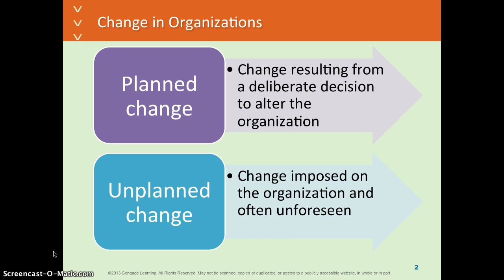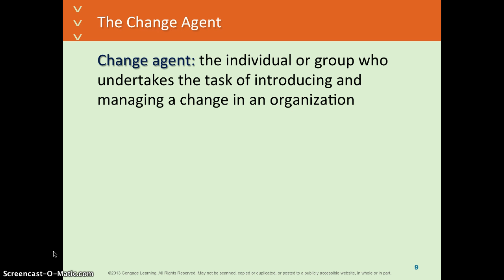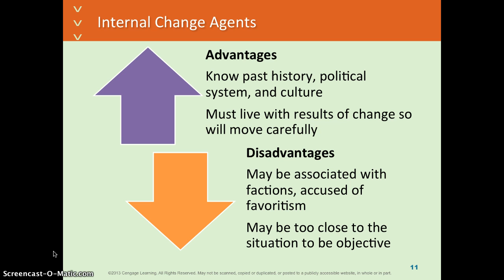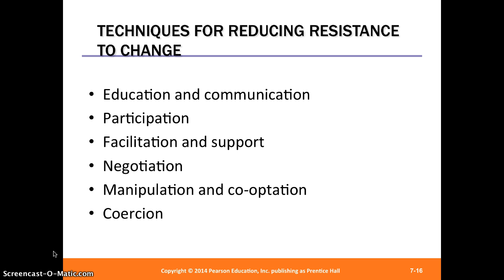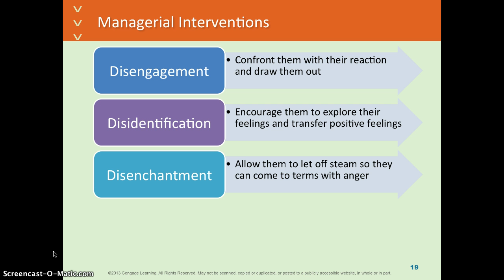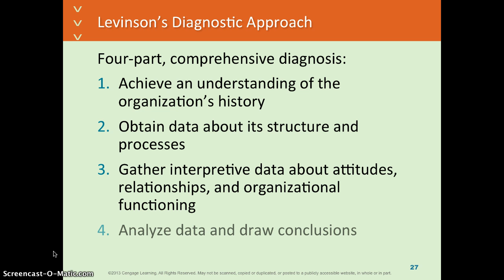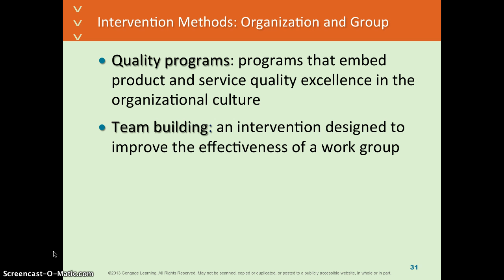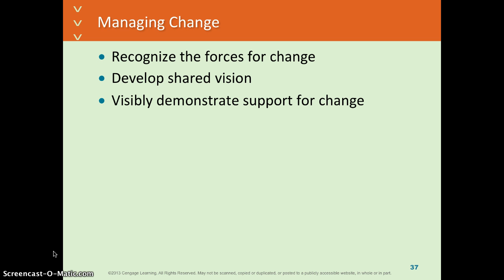CH 18 Managing Change Selected Audio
Ch 18 Managing Change with Selected Audio